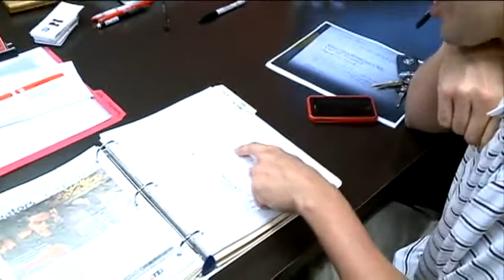Miles ready to start Husker basketball winning tradition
New Husker basketball coach Tim Miles sits down with KETV NewsWatch 7's Thor Tripp for a one-on-one interview.